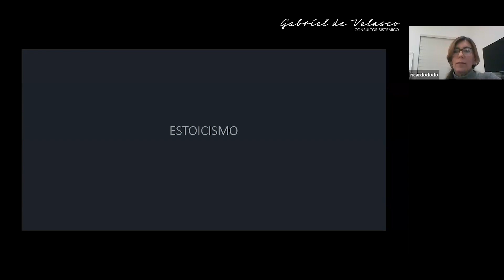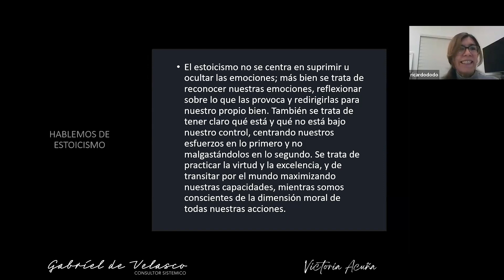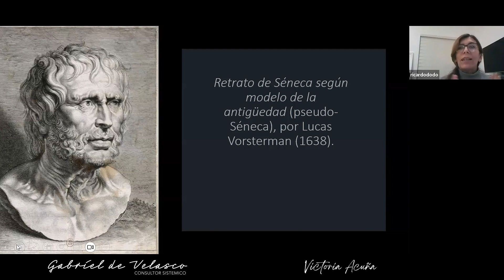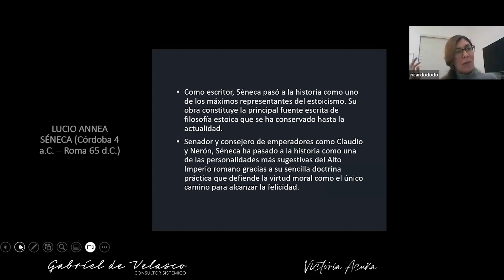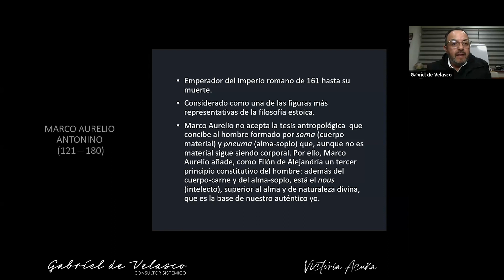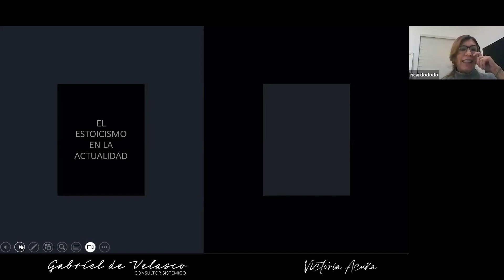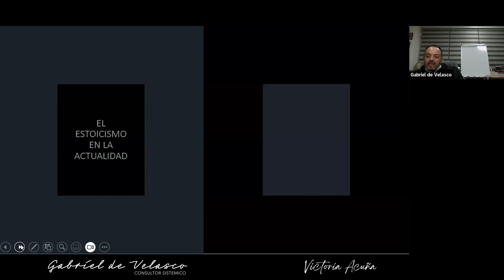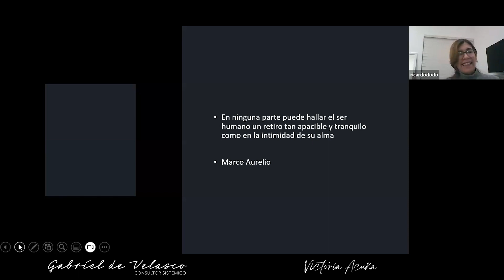Estoicismo de la Vida Cotidiana Conversatorio con Victoria Acuña